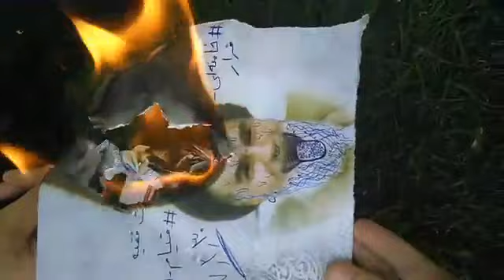قزوین: ‏از تفریحات سالم جوانان در ماه رمضان در پارکهای کشور